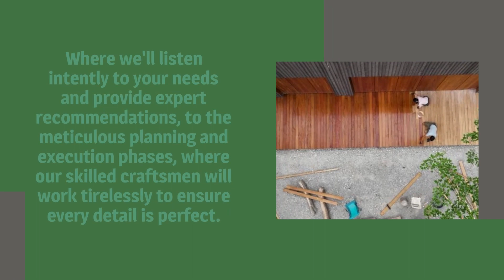Out West Construction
Whether you're looking to build your dream home or upgrade your commercial space, Out West Construction has the experience and resources to handle projects of any size and complexity. Our commitment to customer satisfaction means that we work closely with you throughout the entire process, from initial planning to final execution. Trust Out West Construction to turn your construction ideas into reality and create spaces that you'll love for years to come.